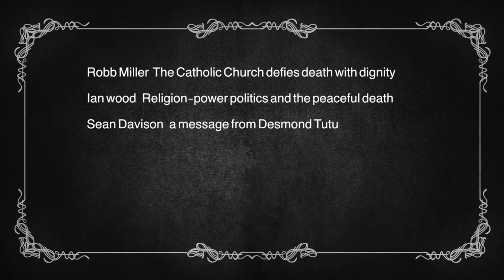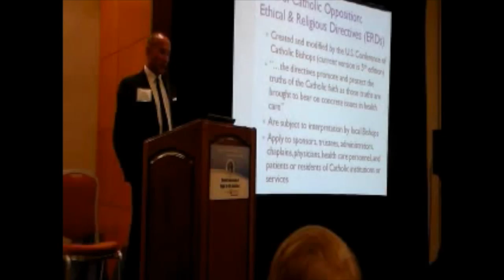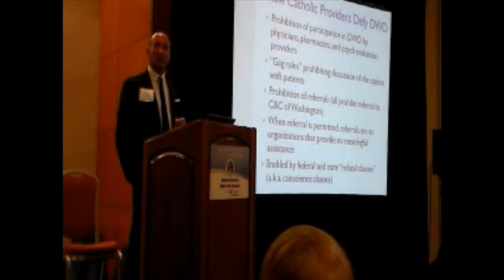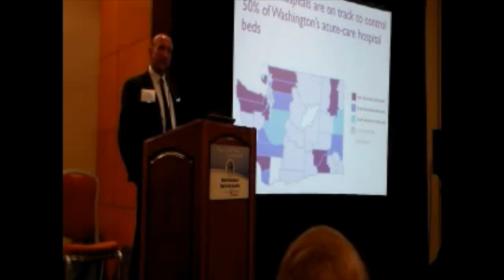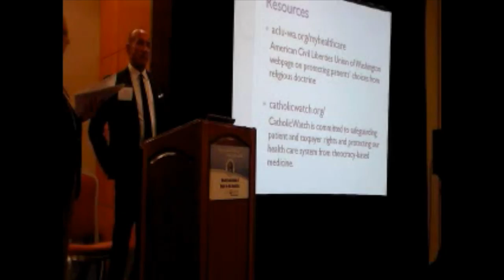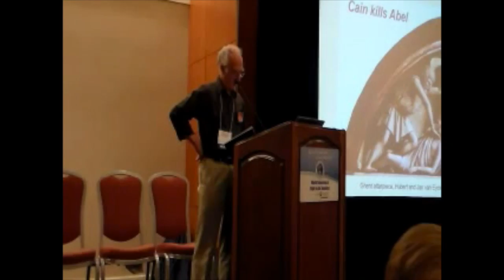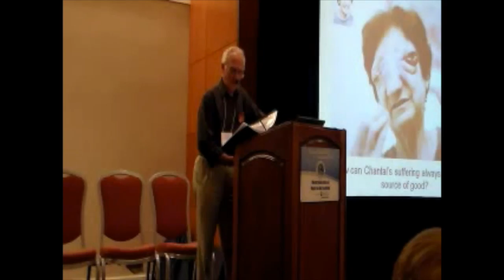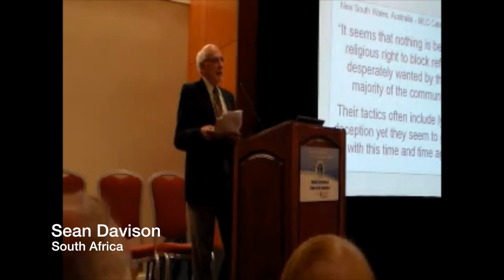Friday MillerWoodDavison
Religious opinions that impact the Right to Die.